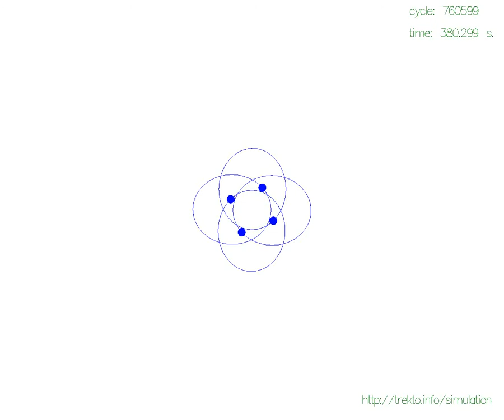Symmetric 4-Body Orbit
Computer simulation of a 4-body symmetric orbit. Four bodies orbiting common barycenter and finally collapse.